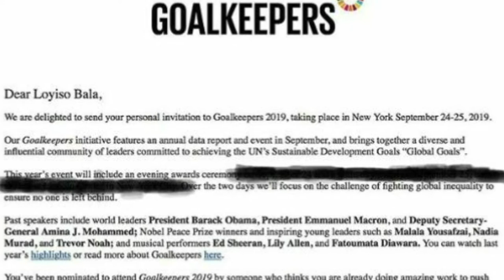Bill Gates Invites Loyiso Bala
Loyiso Bala invited by Bill and Melinda Gates